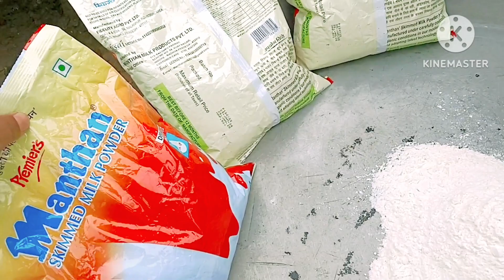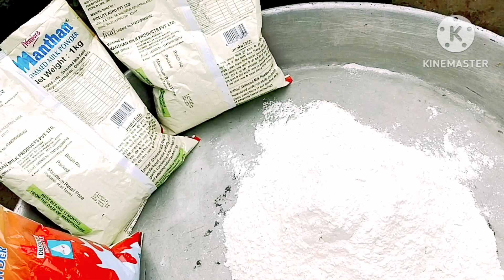घर पर बनाओ 2 मिंट में झट पट गुलाब जामुन ! ऊंगली चाटते रह जाओगे gulabjamun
gulab jamun
gulab jamun kese banate hai
gulab jamun me kya lagta hai
gulab jamun sopt kese banaye
jhatpat banaye gulab jamun
Dhirendra Shende vlogs
Dhirendra Shende
vlogs video
daily vlogs video
daily vlogs
daily village life video
daily life
life style video
khana banane ka vlogs
kam ka video
khane kese banate hai
parti ka vlogs
vlog
vlogs
mp ka vlogs
madhyapradesh ka vlogs
mp Chhindwara ka video
mp Chhindwara parasia
parasia
mere ghar ka video
mere Fhemly vlogs
my Fhemly vlogs

हेल्लो फ्रेंड्स नमस्ते आप सब कैसे है उम्मीद करता हूँ आप स्वस्थ और मस्त होंगे हम भी मस्त है मुझे सिर्फ आप सभी की सपोर्ट को जरुरत है आप सभी का प्यार आशीर्वाद की जरुरत है  प्लीज आप वीडियो को पूरा देखें और वीडियो अच्छा लगे तो सब्सक्राइब कीजिये  धन्यवाद्  Thanks for watching 🙏🙏💐🎵